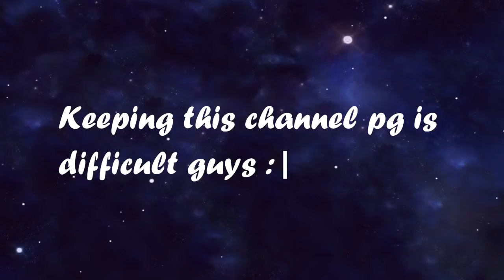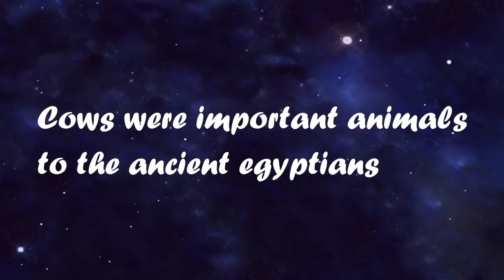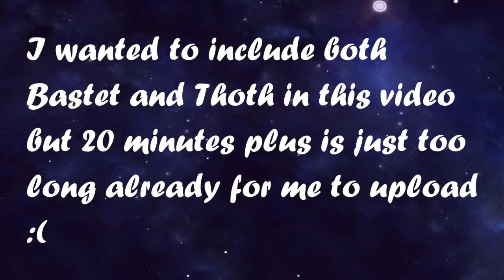The Saddest backstory in Smite Egyptian Mythology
Egyptian mythology is full of all manner of things that are nasty and should not be mentioned. Yet I'm going to mention them anyway so let's discuss the saddest backstories (I should really just call them stories) from Egyptian mythology.